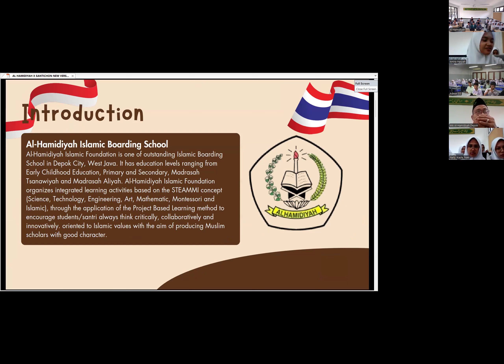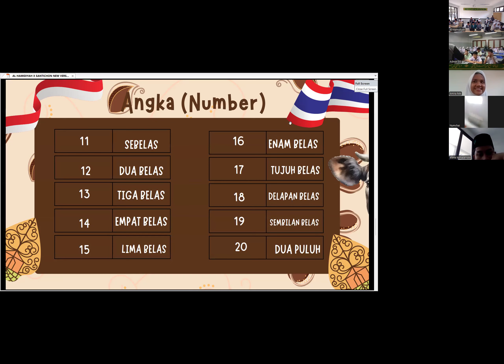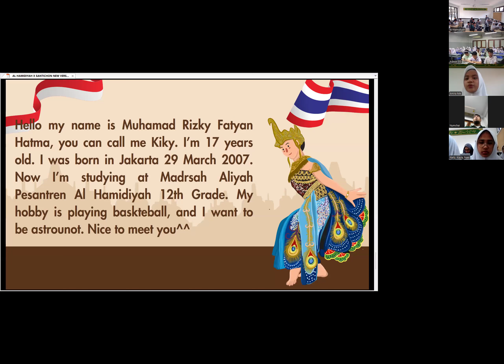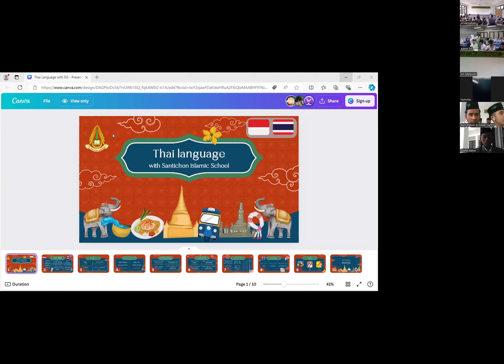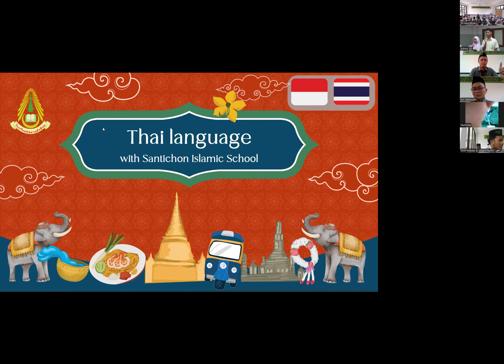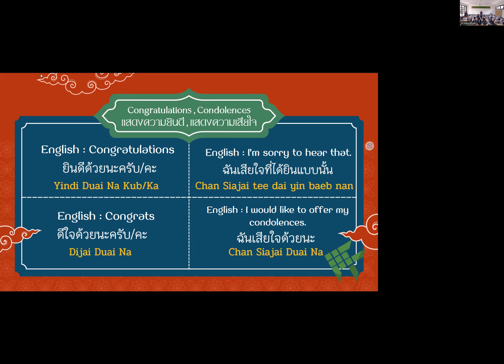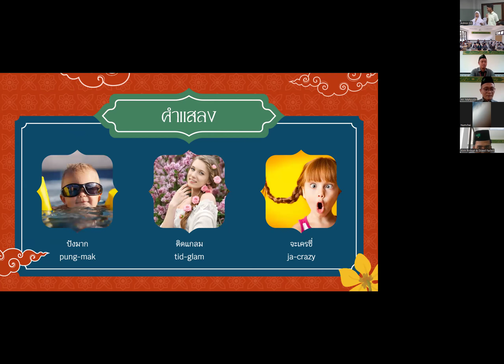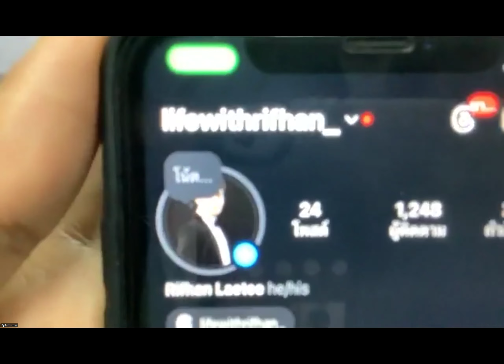Online Learning Program MA Al-Hamidiyah&Santichon Islamic School Thailand/ Language & Communications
[DAY-1] Online Learning Program MA Al-Hamidiyah and Santichon Islamic School Thailand 2024 "Language and Communications Senior High School", (03/09/24)